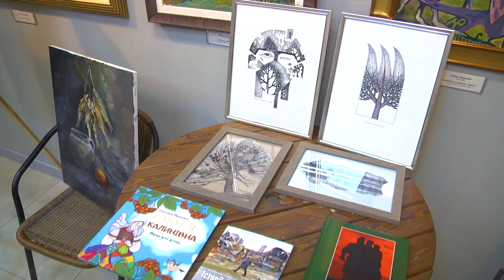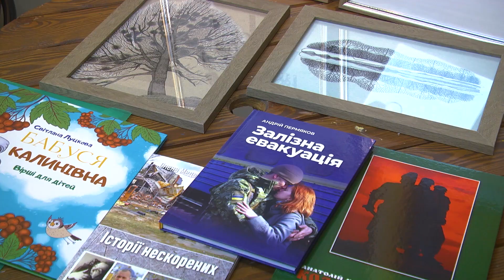У Рівному стартував мистецький благодійний марафон «Спільна боротьба»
Учасники товариства волонтерів "ГВІНТ" організували мистецький благодійний марафон «Спільна боротьба» для збору коштів на підтримку взводу рівненських добровольців "РІВНЯНИ-ГОНОР" – це 30 добровольців з одного міста, які воюють на передовій під крилом батальйону «Вовки да Вінчі». Зібрані кошти підуть на закупівлю, виробництво та ремонт різноманітних дронів для даного військового підрозділу.

Презентація проєкту відбулася у рівненській галереї «Євро-Арт» - благодійний аукціон, лотерея і ярмарок графіки, живопису, металевої скульптури, кераміки та книг. До проєкту долучилися 16 митців з Рівненщини, Київщини і Тернопілля – художники, письменники, скульптори, співаки, фотографи… Організатори запрошують меценатів та шанувальників мистецтв стати власниками яскравих творів і тим зробити добру справу.